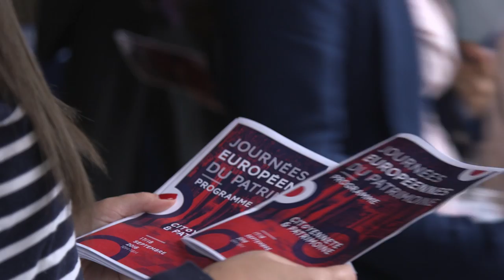Journées européennes du patrimoine 2016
Le 17 et 18 septembre 2016 au Quai d'Orsay

Instragram : @francediplo